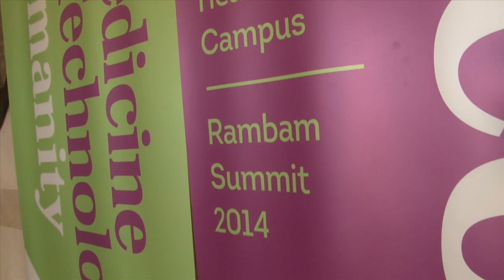The Fifth Rambam Summit 2014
This week, Rambam Health Care Campus hosted the fifth annual Rambam Summit, a meeting place for medicine, technology, and humanity. Since 2010, the Rambam Summit has hosted friends from around the world, updating them on Rambam's contributions to medicine and clinical research.

The summit began with presentations about, and special tours of, Rambam Health Care Campus, including the opportunity to meet a patient before and after treatment for essential tremor (as in Parkinson's disease)—a treatment available in Israel only at Rambam. Attendees also visited the completed Sammy Ofer Fortified Underground Emergency Hospital in its peacetime configuration as an underground parking lot, the newly opened Ruth Rappaport Children's Hospital, and the soon to open Joseph Fishman Oncology Center. The day culminated with a gala evening and presentation of the prestigious 2014 Rambam award, which recognizes outstanding individuals for their contributions to Rambam, Israel, and humankind via business, science, medicine, technology, and philanthropy.

This year's recipients of the 2014 Rambam Award were:

Haifa's Mayor, Yona Yahav, in recognition of his activities which have strengthened relationships between multiple nations and Israel, admiration for his commitment to peaceful coexistence, and gratitude for his ongoing efforts on behalf of Rambam Health Care Campus, to the benefit of the citizenry of Haifa.

Prof. Howard (Chaim) Cedar, in recognition of his accomplishments in medicine and in science to the benefit of humanity, with great esteem for his multidisciplinary expertise, and in appreciation for his commitment to medical research—exemplified by his dedication to Rambam Health Care Campus and the Clinical Research
Institute at Rambam (CRIR).

Ms. Herta and Mr. Paul (Shmuel) Amir, in recognition of their extraordinary contributions to the arts and education, their leadership in the Los Angeles Jewish community, and with gratitude for their gifting of the Pediatric Cardiology Institute of the Ruth Rappaport Children's Hospital at Rambam Health Care Campus.

Ms. Relly and Mr. Brent Dibner, in recognition of their philanthropic support of science and technology, scholarly contribution to Israel's maritime history, and commitment to the people of Israel, particularly in Haifa, as expressed through their ongoing support of Rambam Health Care Campus.

An integral part of the summit is an international scientific conference. Past scientific conferences addressed medical technologies, pediatrics, and trauma medicine. This year's conference, titled Promises and Horizons in Next Generation Medicine, was attended by worldwide and local experts in health care and genetic medicine, as well as medical, industrial, and economic leaders.

The scientific conference was held on the second day of the summit. The conference was moderated by a world-renowned genetics researcher, Professor Karl Skorecki, Director of Medical and Research Development at Rambam. The Key Note speaker, Professor Elizabeth Nabel, President Brigham Hospital in Boston, Massachusetts, discussed the future of health care. Also speaking was Prof. Lior Gepstein a Rambam cardiologist and Technion researcher in the field of stem cells. Each lecture was following by thought provoking panel discussions. Participants of the health care discussion were Prof. Arnon Afek, Director General, of the Israeli Ministry of Health; Professor Shimon Reisner, Deputy Director at Rambam; and Dr. Arnon Luxenburg, from the Israel Ministry of Health.  Participants on the genomic and cell-based medicine discussion were Prof. Elizabeth Nabel; Professor Karl Skorecki; Prof. Mardechai Shohat, the Director of Genetics at Rabin Medical Center; Prof. Hagit Baris, Director of the Genetics Institute at Rambam; and Dr. Karen Avraham, Director of the Karen B. Avraham Laboratory of the Department of Human Molecular Genetics & Biochemistry at the Sackler Faculty of Medicine.

By the end of the summit, it was clear that Rambam's vision is becoming a reality: To make a meaningful global impact on the advancement of medical care and research across the disciplines—placing people at the heart of every medical endeavor.
videography - Offer Golan